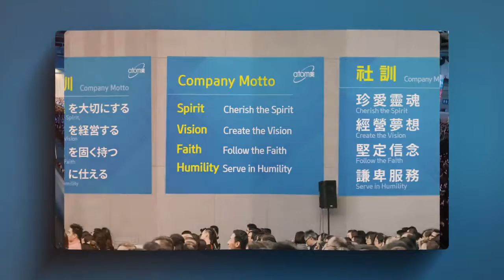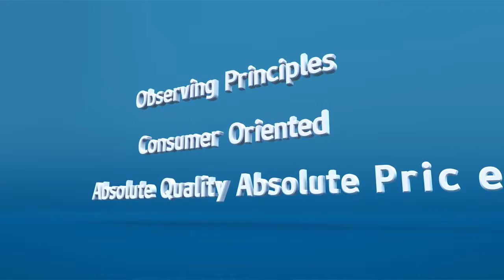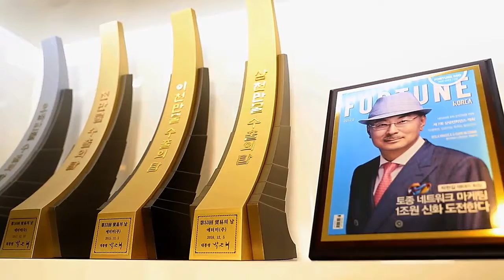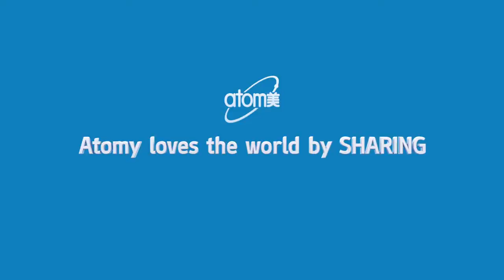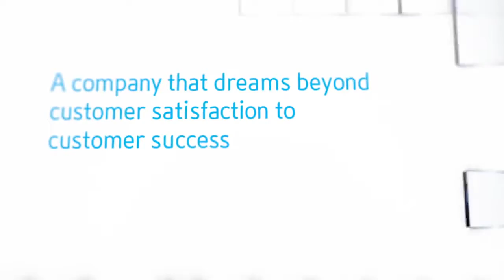Atomy Company Profile 2019 English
◎ Free Membership
◎ No Monthly Required Purchase
◎ Limitless Stages
◎ Limitless Accumulations
◎ Maximum Limits
◎ Global One Server
◎ Annuity Income
◎ Inheritance to 2 generations
Ask me How can become ATOMY Member?
Add friend Facebook " Hana Kim (Atomy)